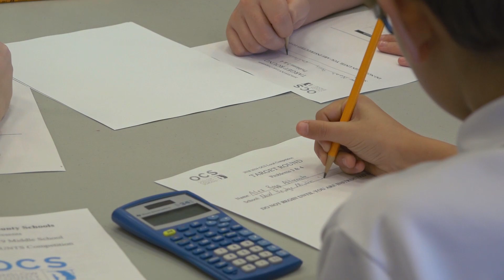MATHCOUNTS - Middle School Competition 2019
All eight OCS middle schools participated in the Onslow County Middle School MATHCOUNTS competition. Teams participated in several events throughout the day, all designed to test students’ math skills and make learning fun.